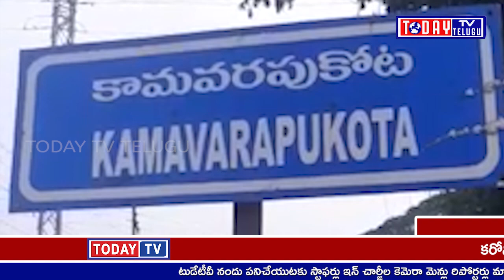TODAYTV TELUGUప్రముఖ న్యాయవాది కె జె వి ప్రకాష్ అంత్యక్రియలు పూర్తి కామవరపు కోట కు చెందిన ప్రముఖ